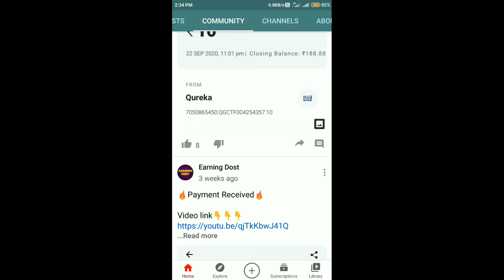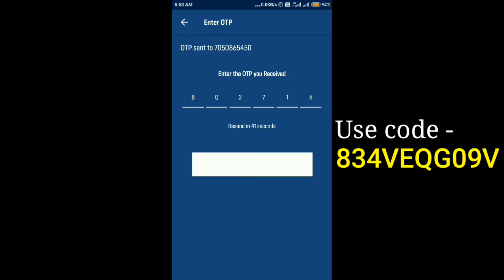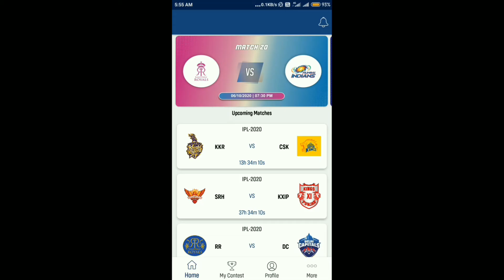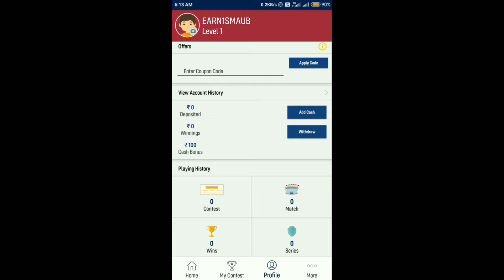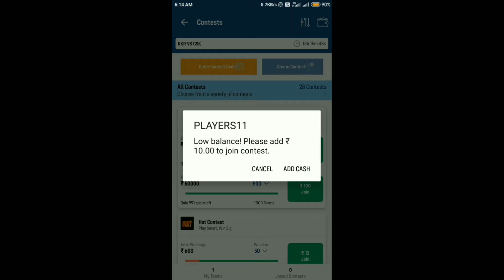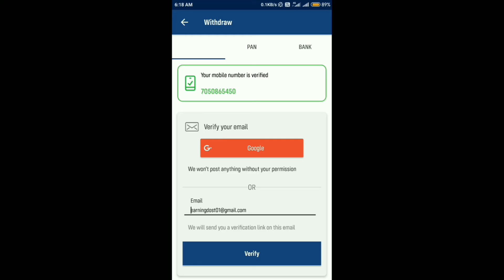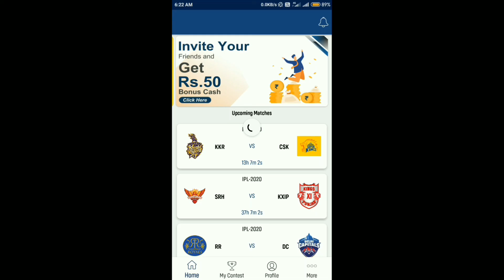50% Bonus Use - New Fantasy App 2020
Your Queries -
1. new fantasy app paytm withdrawal
2. ipl me paise kaise kamaye
3. best fanatasy apps
4. how to make money in ipl 2020
5. ipl se paise kaise kamaye
6. players11 fantasy app

[ ⚫About the Channel - " Earning Dost" is a youtube channel where you will get videos about Online earning, Paytm Cash, Paypal Money earning tips & tricks. ]